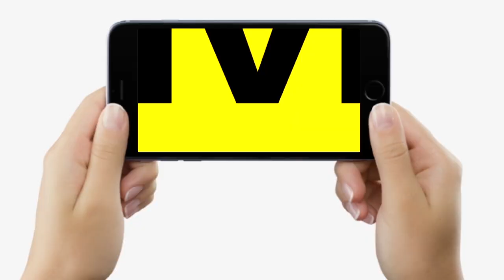Bihar में भी शुरू होगी Bharat Jodo Yatra, Rahul Gandhi लेकिन नहीं आएंगे, क्या बोले Congress प्रभारी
Bihar में भी शुरू होगी Bharat Jodo Yatra, Rahul Gandhi लेकिन नहीं आएंगे, क्या बोले Congress प्रभारी... | Bihar News | LiveCities